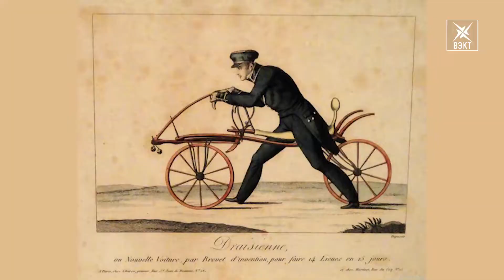Международный день велосипедов. История двухколесного транспорта и велотрасса в Воскресенске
Популярность велоспорта набирает обороты с каждым годом. Это и приятный досуг, и поддержка физической формы, и возможность подышать свежим воздухом. Какая польза от велика и где в Воскресенске найти велотрассу, вы узнаете в следующем сюжете.